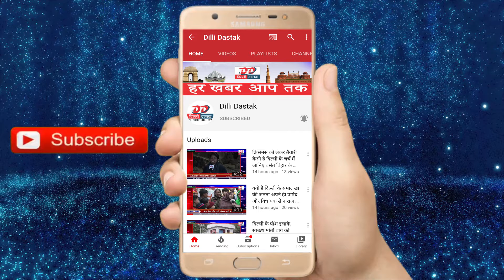टिकरी बॉर्डर पर भारतीय किसान युनियन के सदस्यों से बातचीत देखिए ग्राउंड रिपोर्ट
Hi

About This Video :- टिकरी बॉर्डर पर भारतीय किसान युनियन के सदस्यों से बातचीत देखिए ग्राउंड रिपोर्ट